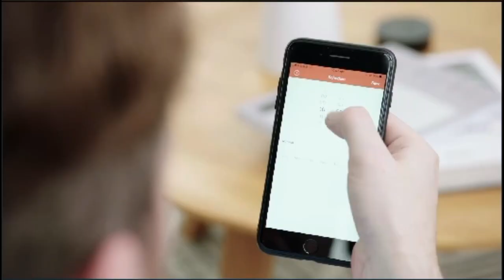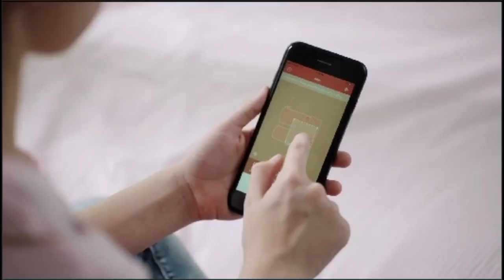HaierTAB Tabot Robot Vacuum Cleaner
PLEASE SUPPORT MY CAMPAIGN